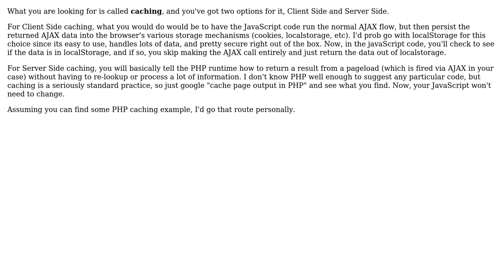How could I optimize an AJAX-based site by avoiding unnecessary/duplicate file-reads for each...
Software Engineering: How could I optimize an AJAX-based site by avoiding unnecessary/duplicate file-reads for each AJAX call?

With thanks & praise to God, and with thanks to the many people who have made this project possible! You are responsible for your own actions.